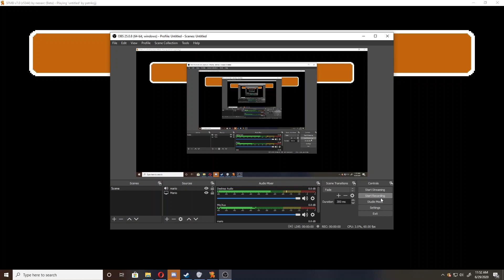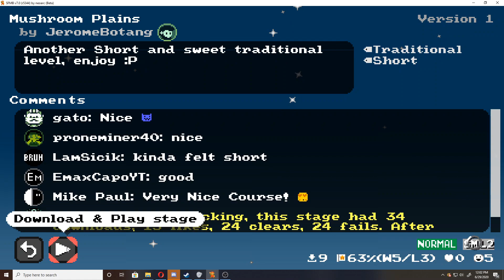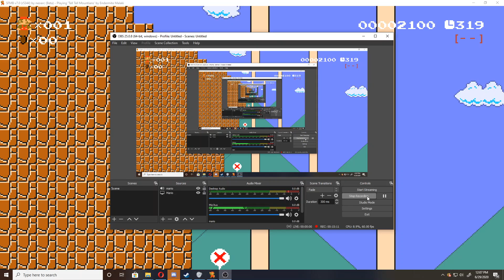Mario Multiverse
Mario multiverse is a fan made mario game made by Neorac sadly the game is in closed beta and the only way to get into the beta is by email the developer if there are any levels you wawnt to see me play put them in the comments below